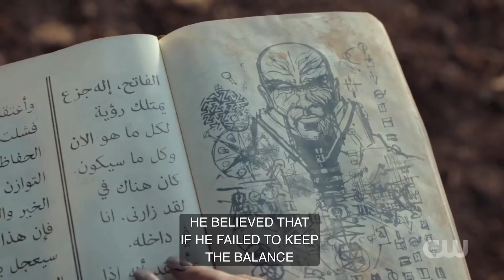Arrow s8e3 review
Thea faces off against talia to see who will be the next leader of the league